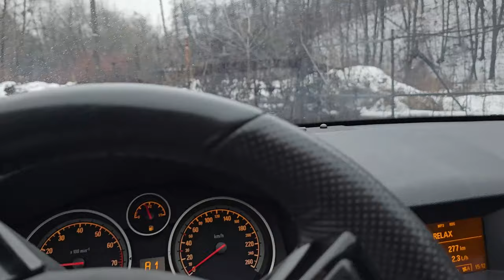ZOO Market. Walk around Kyiv.